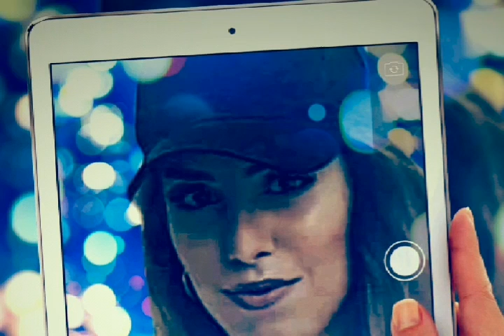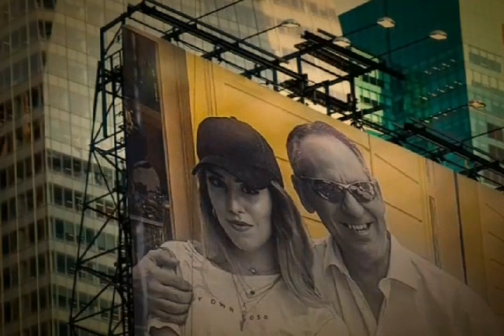GIADA SCANU MUA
a cura di Renato Scanu TSN